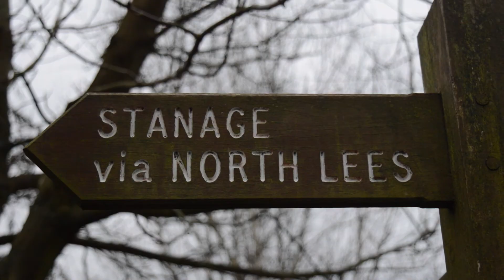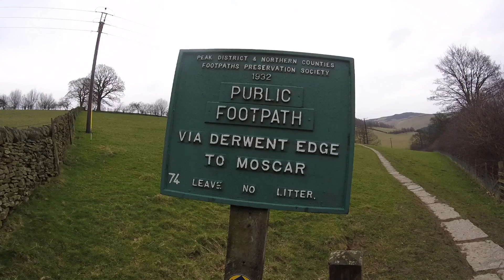COPG Peak District National Park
Bamford, Peak District National Park.

COPG weekend again, Based in Bamford.

Route:
Bamford Village - Stanage Edge - Derwent Moors - Ladybower Reservoir - Bamford Edge - Bamford Village.

7h30.

26km.

Laura Marling - Rambling Man